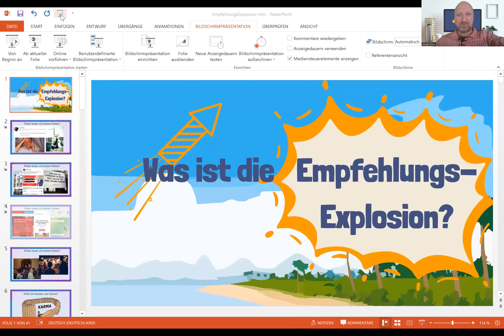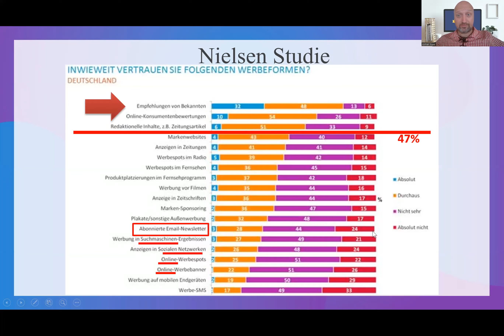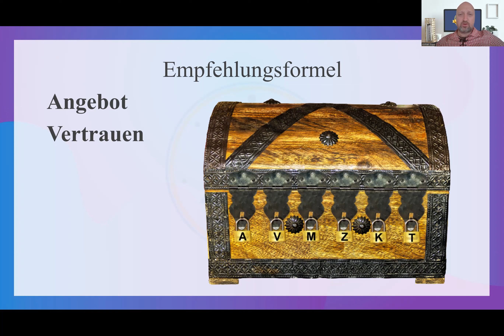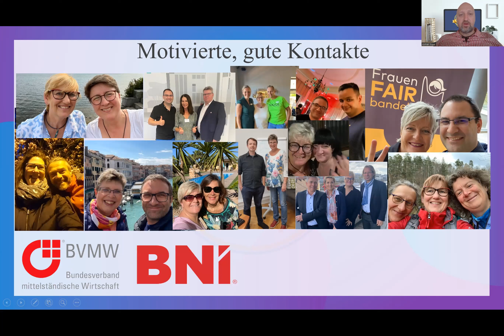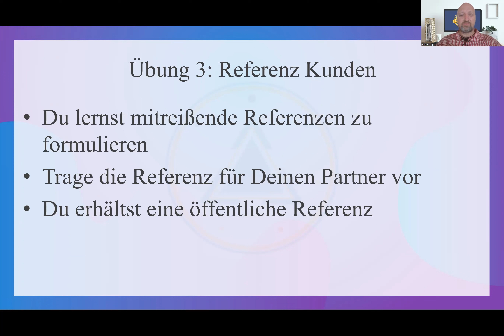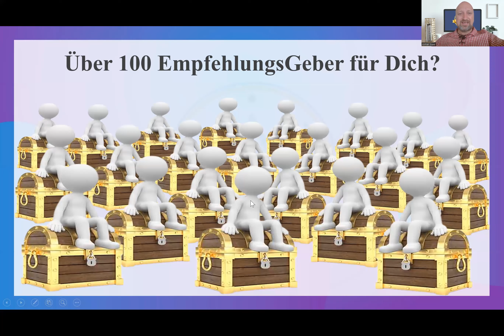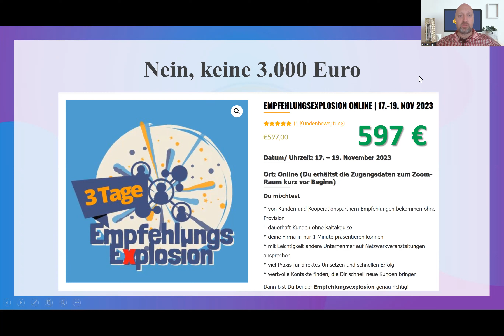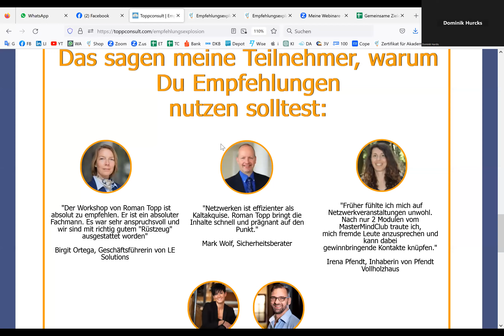EmpfehlungsExplosion mit Kundengarantie - Das beste Unternehmertreffen im deutschen Sprachraum?